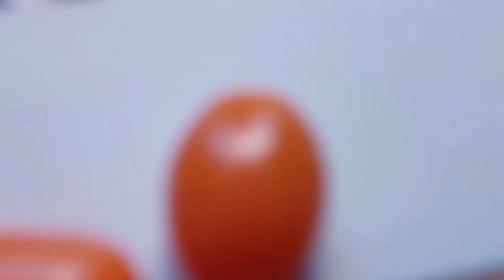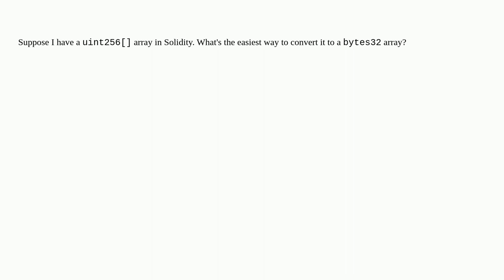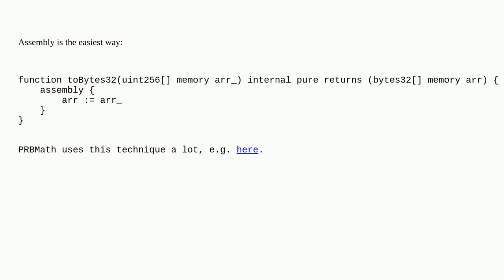Ethereum: How to convert a uint256 array to a bytes32 array in Solidity?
How to convert a uint256 array to a bytes32 array in Solidity?

A special thanks goes out to the community

  solidity convert arrays